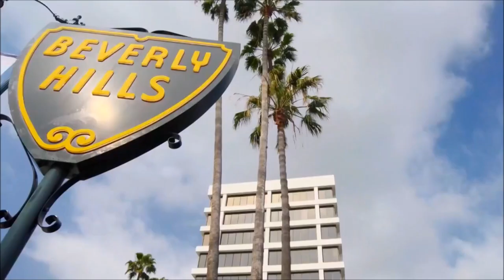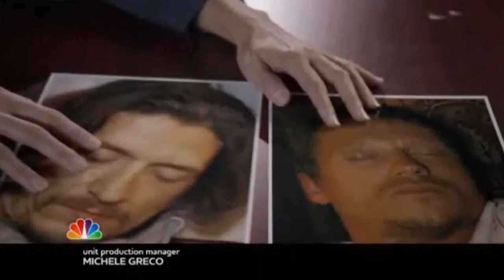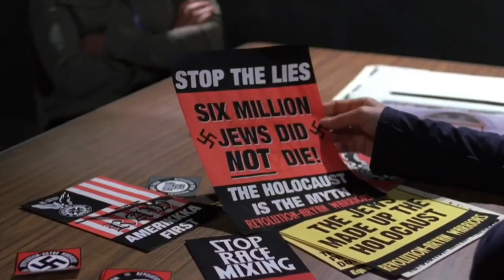Law & Order Fans RANK The Best And WORST Series!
Welcome back to Screen Tremble, today on the channel we are going to talk about the Best Law and Order series ranked by fans. Initially debuting back in 1990, The Law & Order franchise has almost 30 years of established programming on US television. The initial series, Law & Order, spawned several spin-offs that fall within the same universe. Along with establishing its characters within the franchise world, they have expanded to other series developed by creator Dick Wolf. The Law & Order franchise has also inspired similar shows in other countries as well. Though the franchise has been very successful, not all of the shows under the umbrella have been equally good. Let’s look at how the shows have stacked up over the years.

1. Law & Order. Although the original series debuted in the 1990s, Law & Order still remains as the top series in the franchise. The show, along with Law & Order: SVU, are listed as some of the longest-running scripted prime time television series in the US. The original series established the series formula of following detectives and attorneys as they solve new cases each week, a formula that sets this series apart from the other crime procedural series that existed at the time. 2. Law & Order: Special Victims Unit. As the only series of the franchise actively on air today, Law & Order: Special Victims Unit remains a fan-favorite thanks to its intriguing cases and strong ensemble cast. Law & Order SVU focuses on sexual crimes and their victims, and as such it can be quite difficult to watch at times. However, fans love the stories behind these situations, and although sometimes controversial, the show never shies away from some of the worst cases possible. Watch till the end for more on the Best Law and Order series ranked by fans.